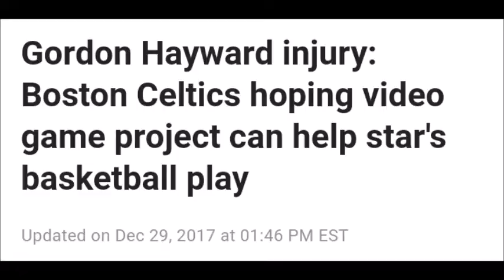Gordon Hayward Probably Out For Season According To Brad Stevens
Boston Celtics head coach Brad Stevens ruled out Gordon Hayward for the rest of year to recover from his injury amidst much speculation that Gordon will return at some point this season.